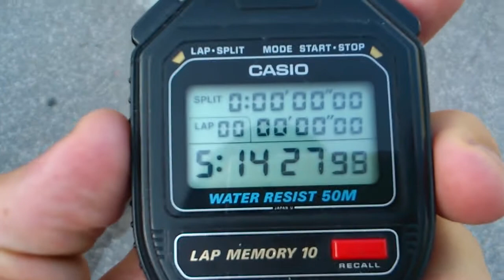Zoran Zorko lastnik Guinnessovega rekorda 2012 PART1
24. avgusta 2012 - Slovenski harmonikar Zoran Zorko je novi lastnik Guinnessovega rekorda v neprekinjenem igranju harmonike s časom 35 ur in 7 minut